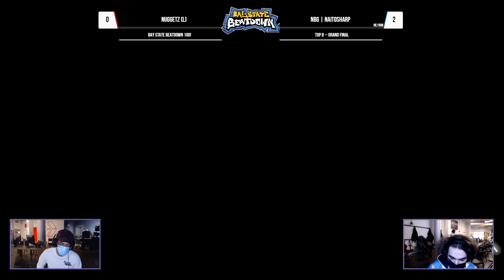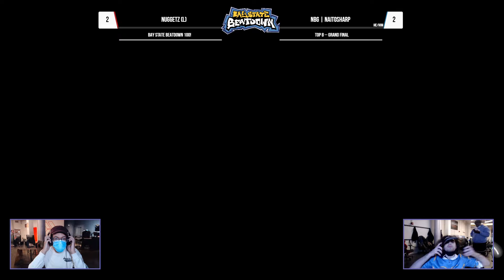Bay State Beatdown 100 - NBG | naitosharp (Joker) vs Nuggetz (Daisy) - Grand Finals